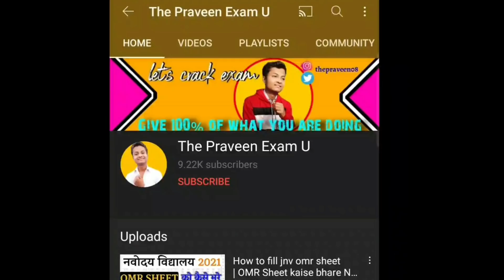Navodaya vidyalaya entrance exam 2021 | Navodaya vidyalaya class 9th exam center par kya le jaye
About me. PRAVEEN SINGH
study in  :-  jawahar navodaya vidyalaya